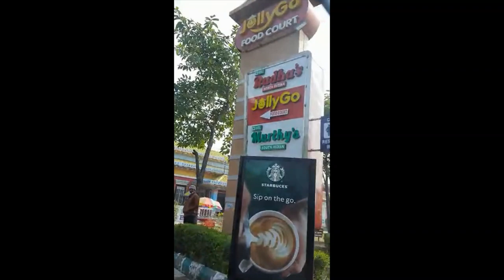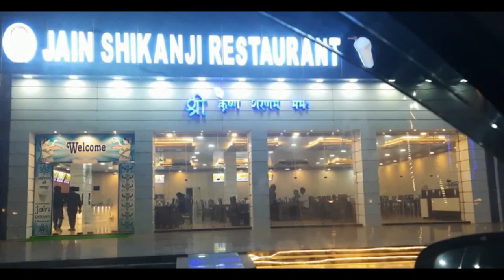Road Trip from Delhi to Bharatpur Bird Sanctuary II Delhi Daytrip II Weeknd Trip II Thejourneysaga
Hi everyone,

I welcome you all to our Travel channel thejourneysaga.

In this video, I've shared my experience of visiting the Bharatpur Bird Sanctuary,  which is located nearby Agra in Bharatpur, Rajasthan from Delhi,NCR .  As per my experience, I've prepared all points that one should know before visiting Keoladeo National Park by road.

Drop all your query related to above video & we will get back to you .